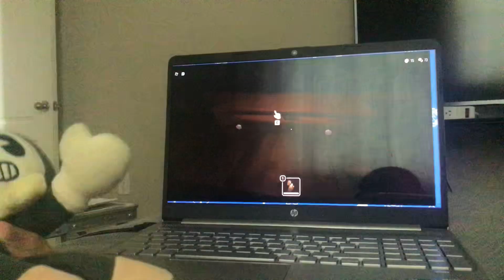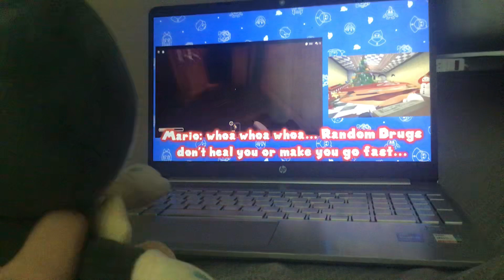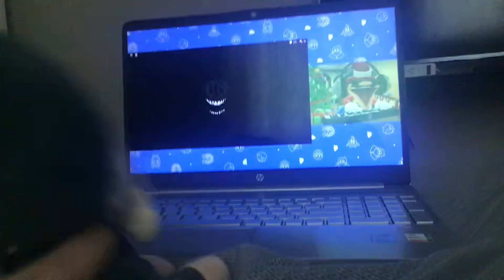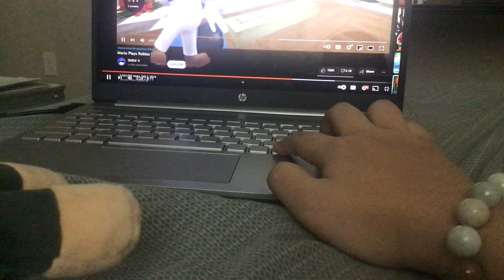Bendy Reacts to Mario Plays Roblox DOORS